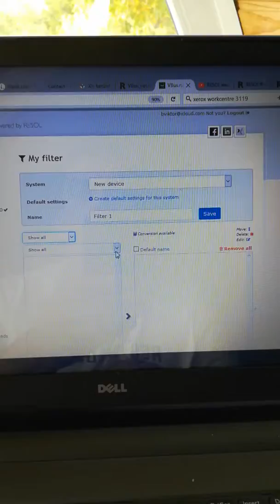Km2 nicht funktioniert